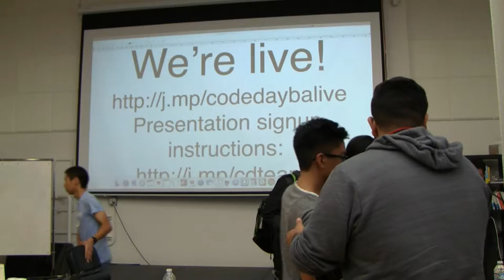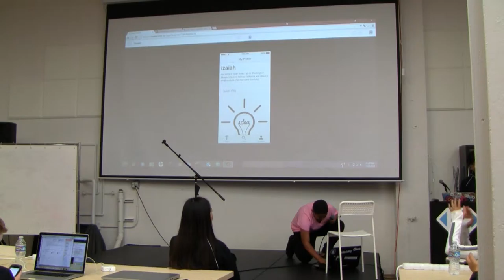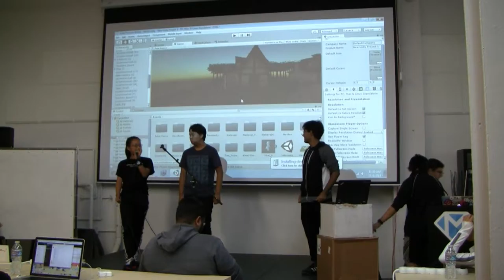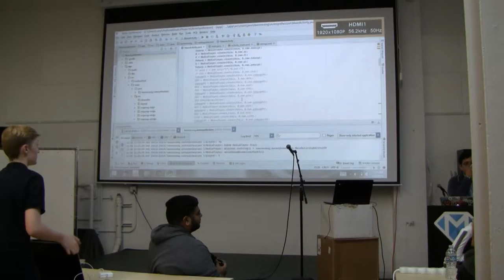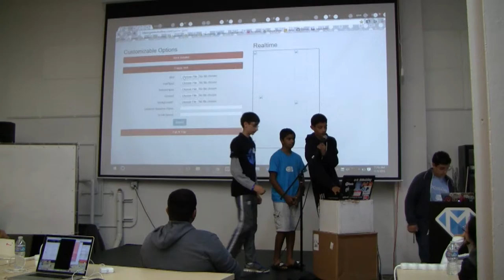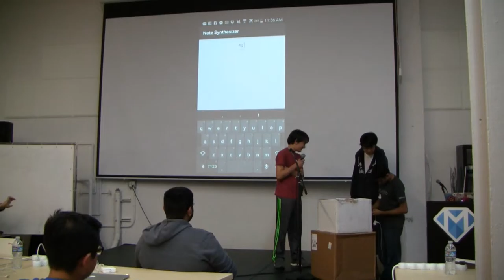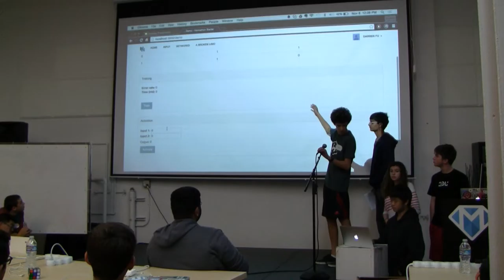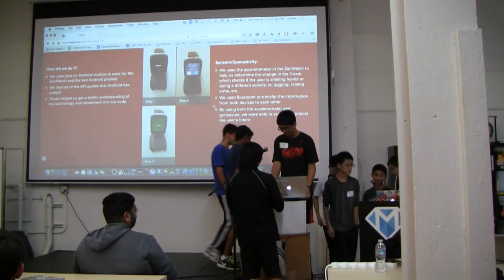CodeDay Bay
Watch CodeDay attendees present their creations :)